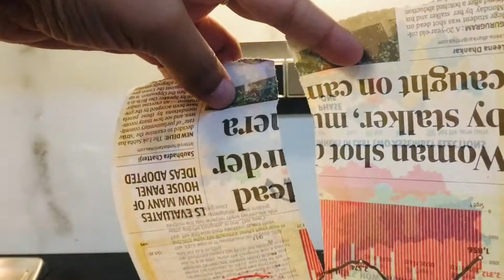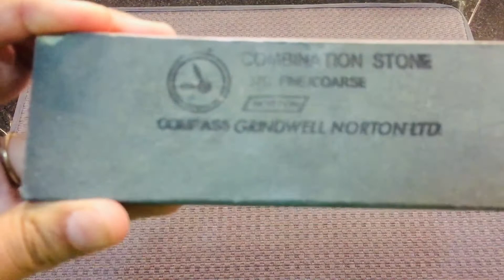How to maintain your kitchen knife/ Take care of household knife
This video talks about maintaining your kitchen knife and also  explains how we can sharpen it at home with the help of combination stone.

Gears Used
Iphone XR
Apple Ipad Pro

Products Used